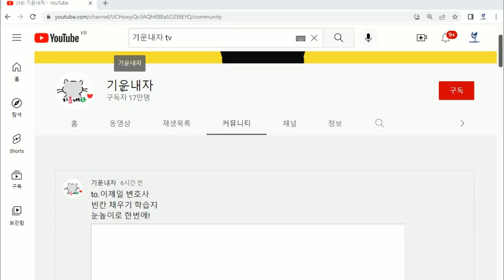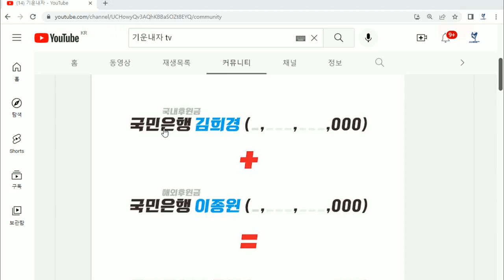8월24일 [심층분석] 풀영상-1.대참사 탈출은 지능순,2.누가 개국본과 촛불을 죽이려 하는가...3.이준석에 놀아나지 말아야 한다.